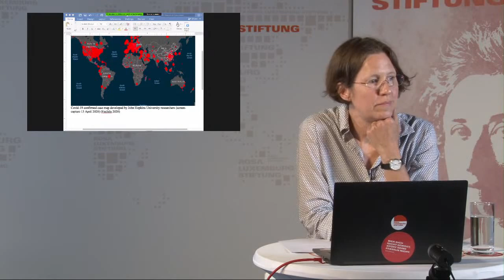Radical Queer and Global Black Anti-Capitalist Abolition Futures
LUXEMBURG LECTURE of Anna M. Agathangelou

White supremacy along with COVID-19 have been lethal with 505 500 dead globally so far which disproportionately affects Black, visible minorities and migrants worldwide. Simultaneously, LGBTQ+ and black oppression are inscribed in global racial capitalism that orients itself toward certain possibilities by accessing and experimenting with social reproduction and life.

In her lecture, Anna M. Agathangelou argues that abolition demands of us to understand how certain forms of queerness emerge as an instituted perspective, a frame, and an operation separated from other forms of violence and power. She investigates this emerging instituted perspective from the vantage point of anti-blackness, the global lethality of white supremacy, and global racial capitalism. Employing a radical queer/black feminist anti-capitalist poetics, she argues for the need of a radical anti-capitalist and anti-white supremacy analytical impulse. By grappling with the ways these emerging institutionalities – with regard to radical anti-capitalist queerness and in conjunction with anti-blackness – are moving to imagine anti-capitalist futures beyond the current map of globality whose ontological horizons are limited by raciality. She also engages with Black Lives Matter movement, Audre Lorde and Frantz Fanon´s radical critique of global racial capitalism.  In conclusion, she shows that contemporary Covid-19 structures of violence demand new ways of thinking abolition where queerness and anti-blackness are no longer turned into figures of innovation for capital but rather sites and poetries of unshackling the fetishes and fantasies impoverishing the world.

In cooperation with the Section of Politics and Gender/German Association for Political Sciences  and the working group of Politics and Gender, Institute for Political Sciences, University of Marburg.

Hosted by Katharina Pühl(RLS) und Inga Nüthen (Universität Marburg).

Anna M. Agathangelou teaches at York University, Toronto at the Department of Politics.  She is the co-editor (with Kyle D. Killian) of Time, Temporality and Violence in International Relations. (De)Fatalizing the Present, Forging Radical Alternatives (2016), co-editor of (with Nevzat Soguk) of Arab Revolutions and World Transformations (2013), co-author with L.H.M. Ling, of Transforming World Politics: From Empire to Multiple Worlds (2009) and author of the Global Political Economy of Sex: Desire, Violence and Insecurity in Mediterranean Nation-States (2004).